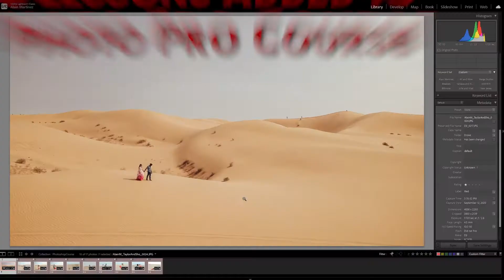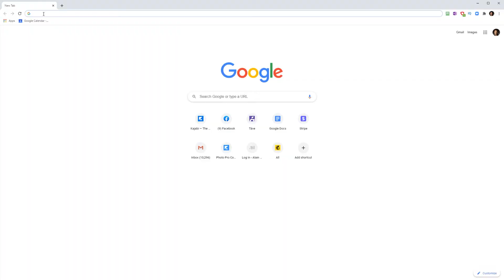Glamis Sand Dunes Epic Photoshoot - All The Info You Need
Follow along this epic engagement shoot.  Get the best address for easy access, and many more good tips for a successful video or photoshoot.

for more advanced and technical information there are 4 lessons inside our Wedding Photography Masterclass JUST for this shoot.  To check those out visit